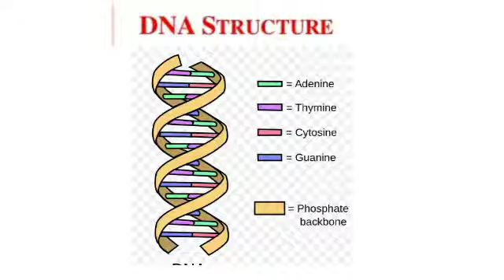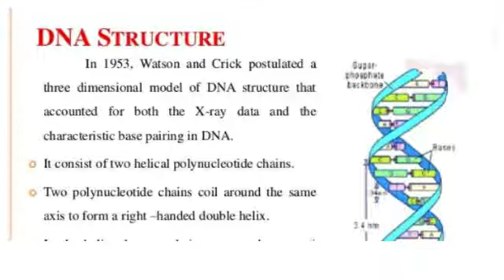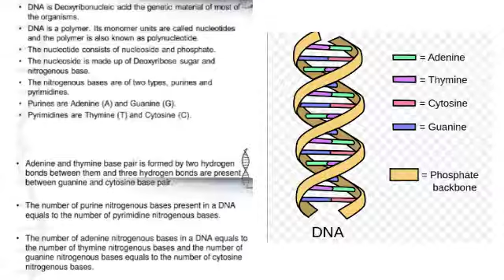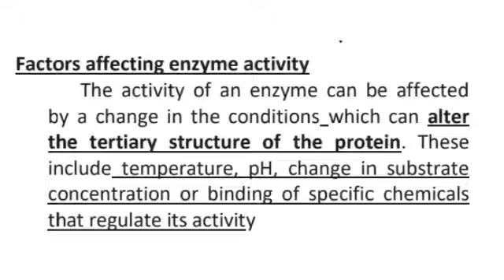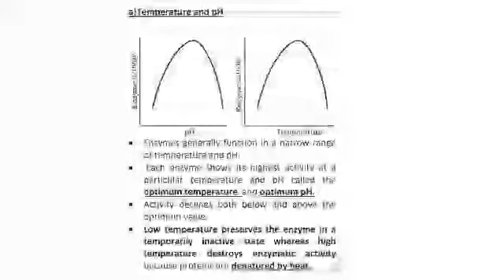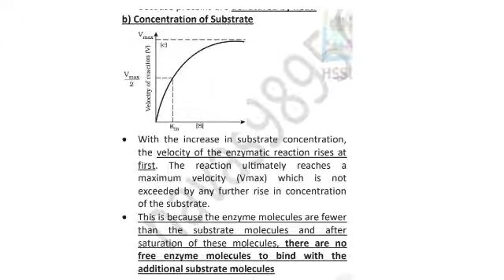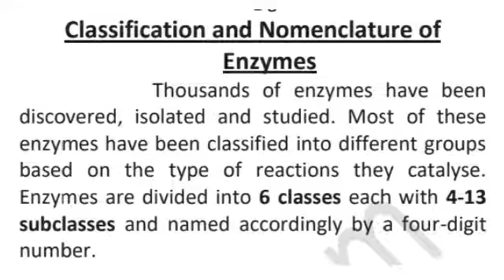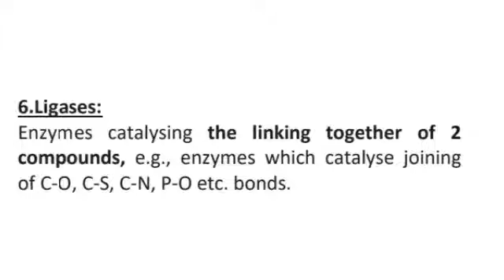PLUS ONE/ZOOLOGY/PART-4 / 24-6-2021 /MHSS ATHAVANAD